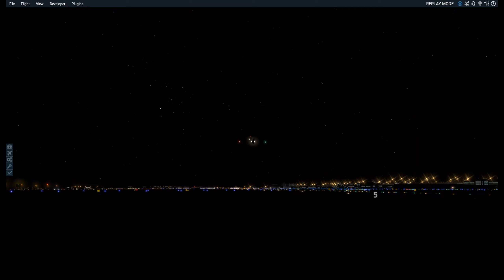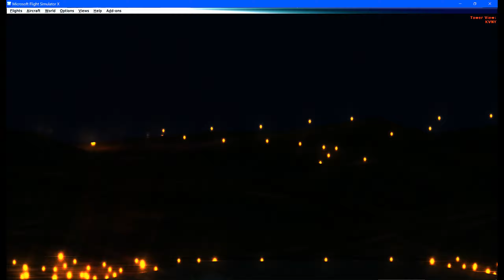LAX @ 90's Retrojets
Douglas, Lockheed, Boeing had the market cornered. Trijets were the popular    choices. LAX was real busy, and people were flying very cheap. Many, many  choices of airlines.